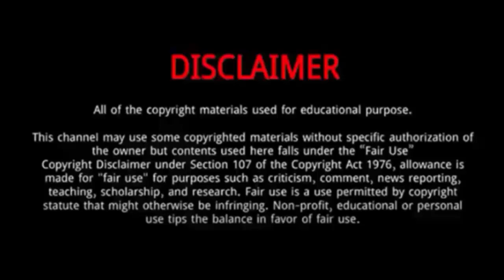Krating Khunnarong (Praomook) || 10 Things You Didn't Know About Krating Khunnarong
Krating Khunnarong || 10 Things You Didn't Know About Krating Khunnarong

Krating Khunnarong is a Thai actor working for CH3.
Krating has established himself in the acting world.
He graduated from Bangkok University with a BA in Business Management.
He is now in a relationship with GMMTV actress Kapook Phatchara.
In 2021, he appeared in Keun Ruk Salub Chata.
He has drawn praise for her unique screen presence and versatility.
He had supporting roles in Praomook in 2021.
In the same year he has also palyed World of Himmapan.